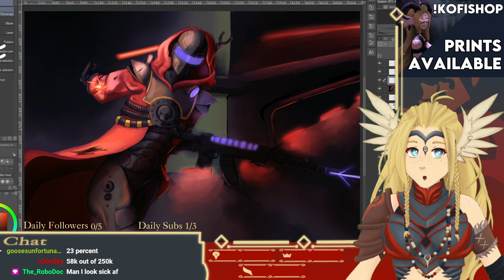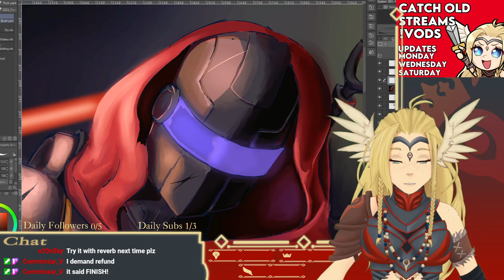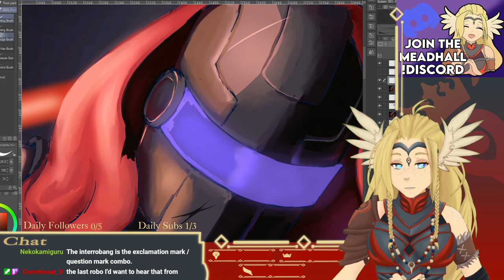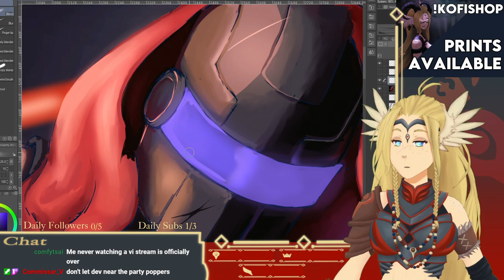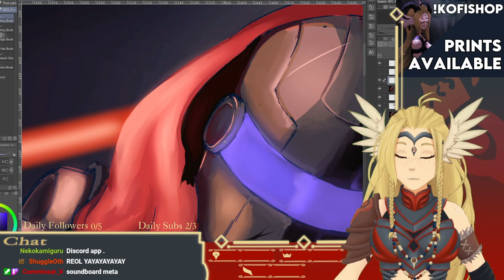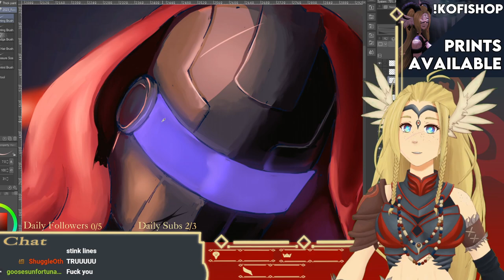【Comissions】ₚₒₒₚ ₚᵢₚₑ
»»——⍟——«« Credits »»——⍟——««
⍟Layouts/Overlays: Me

»»——⍟ Computer Specs ⍟——««

⍟Disk Drives:
»»——External: Jmicron SCSI Disk Device
⍟RAM: 16GB DDR43200
⍟Motherboard: ASRock X570 Taichi

»»——⍟ Peripherals ⍟——««

⍟Pen Display: Xp-Pen 15.6 Pro
⍟Mouse: Logitech MX Vertical Wireless Mouse
⍟Keyboard: Logitech K360 Wireless USB Keyboard
⍟Stream Deck: Elgato Stream Deck MK.2
⍟Microphone: Shure SM7B
⍟Interface: Focusrite Scarlett 2i2